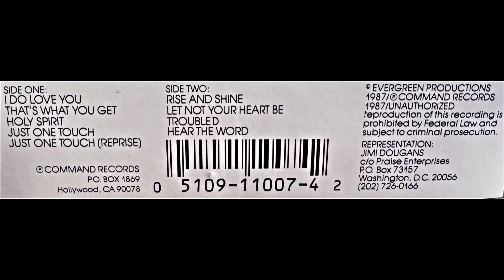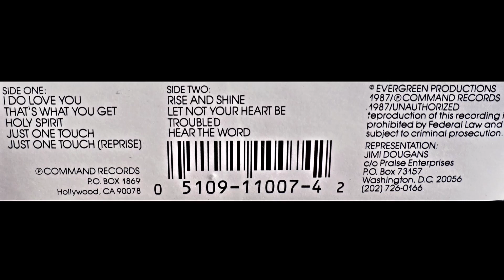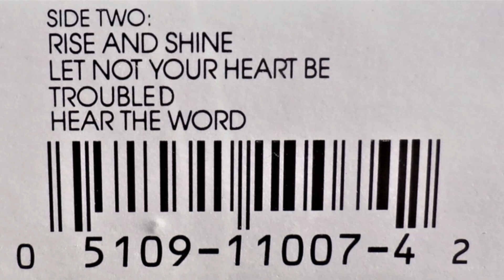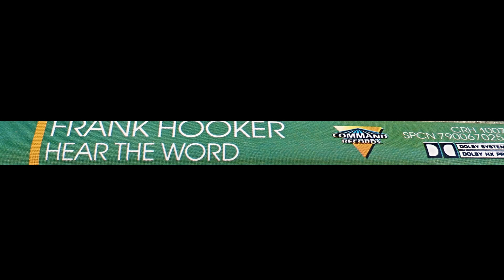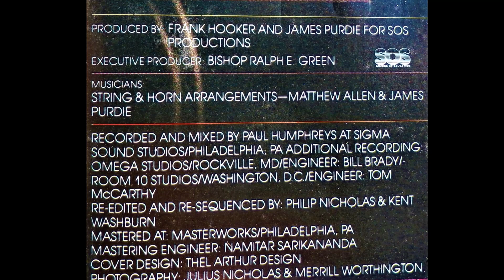Holy Spirit -Frank HOOKER (1987 Command Records) Hear The Word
Hard To Find Gospel Music